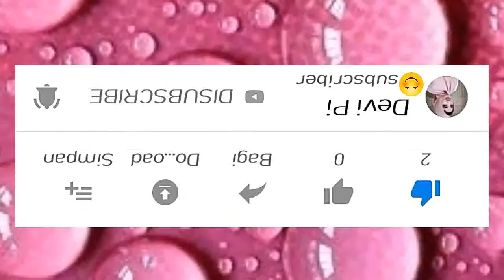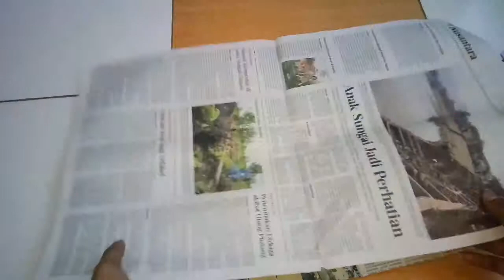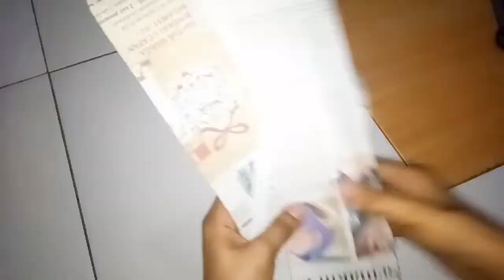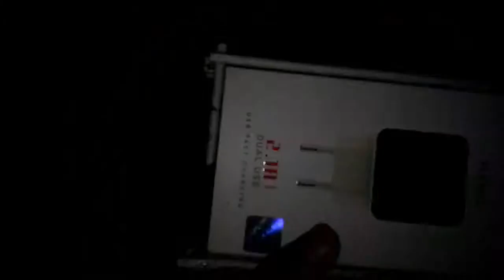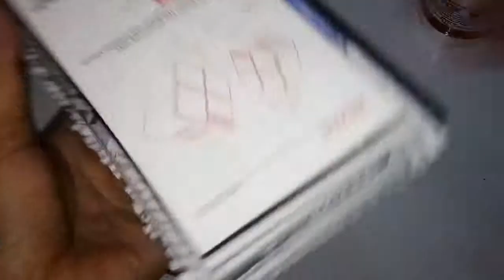DIY KERANJANG DARI KORAN BEKAS#DiyByUniDevi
Halo teman2...
Masih dgn judul DIY, kali ini aq mau Diy keranjang dari koran bekas.
Koran bekas aja bisa di manfaatin bikin barang2 yg berguna lho, contoh nya seperti keranjang yg aq bikin ini.
Jadi kalo kalian penasaran cara bikin nya kya gimana tonton trus video Diy keranjang dari koran bekas aq ya.
So stay stuned..

Kamera : Vivo V5S
Editing : Filmorago
Thumbnail  : PixelLab

Semoga video Diy keranjang dari koran bekas ini bermanfaat dan berguna ya buat kalian.

Makasih gaiizz..